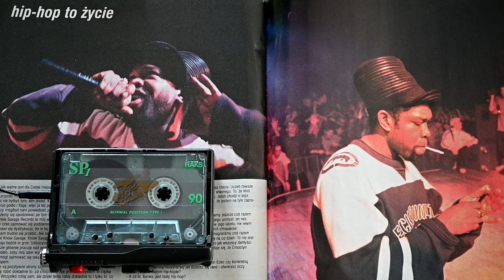JERU THE DAMAJA - wywiad w audycji "RapTime" w Radiostacji | 2001 | Rap Tapes by Grędziu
🎤 Wywiad z Jeru The Damaja przeprowadzony przez Druha Sławka w audycji "RapTime" w Radiostacji w dniu 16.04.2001 przed koncertem w klubie Stodoła w Warszawie 🕋